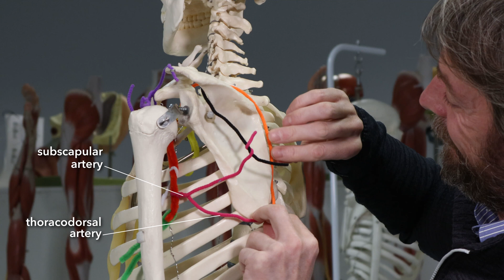Arteries of the shoulder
The arteries of the shoulder region. In pipecleaners. As you do.